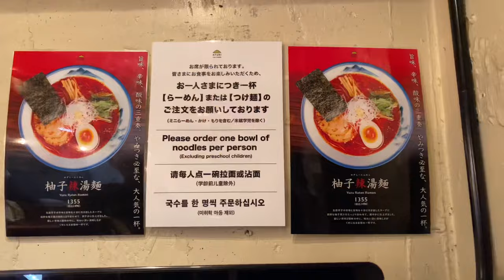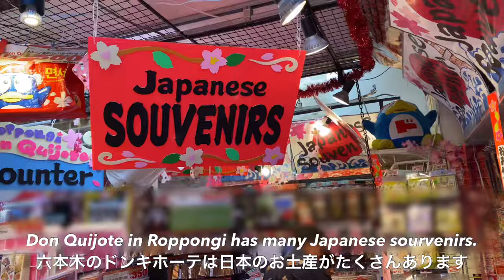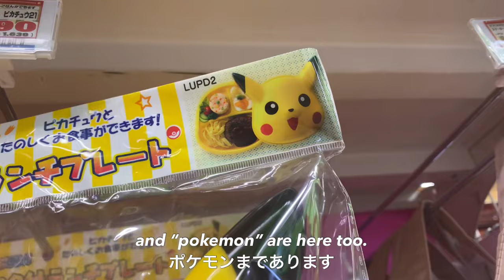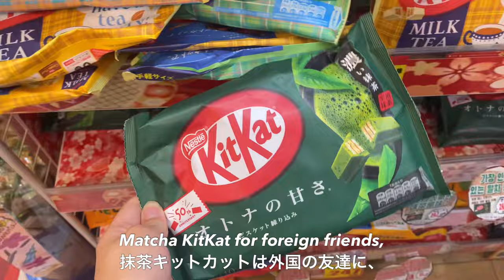Tokyo vlog/kimono/tea ceremony/matcha/Japanese traditional culture/yukata/ramen/slice of my life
For those who have seen my previous videos, long time no see !!
This video is about tea ceremony 🍵 I have learnt tea ceremony for almost 2 years and I finally had an opportunity to host a  tea ceremony party ! It's a huge step for me and I am so happy to share my pleasant moment with you !
Even for local Japanese people, it's not common to see traditional tea ceremony party like this. So I believe this video is very meaningful.

My life has been craziest ever now but I will try to post videos as much as I can !

00:00 Opening
00:30 "yukata" wearing lesson
02:17 "afuri" ramen Roppongi
03:50 Don Quijote Roppongi
05:19 Best "kimono" used shop in Tokyo !
07:09 rehearsing for tea ceremony party
08:52 traditional tea ceremony party
10:59 ending

♫Thematic
oh, the joy. - 10pm in montreal
oh, the joy. - 6am in singapore